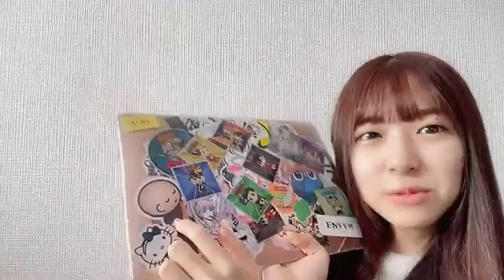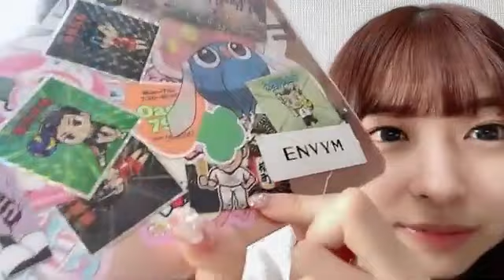SHOWROOM Haruna Hashimoto 橋本 陽菜 AKB48 2024/04/04 09:39 JST